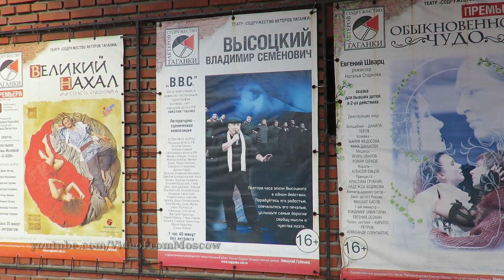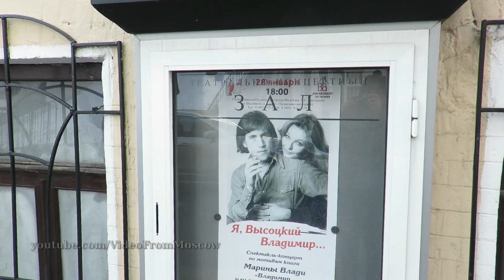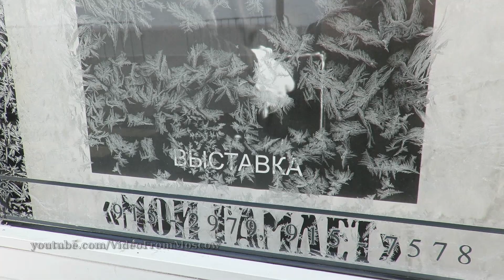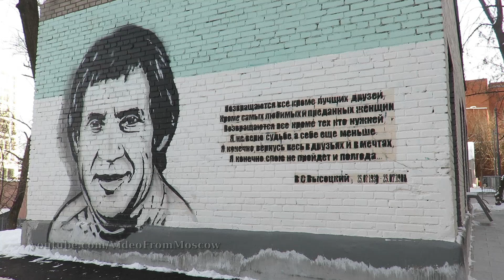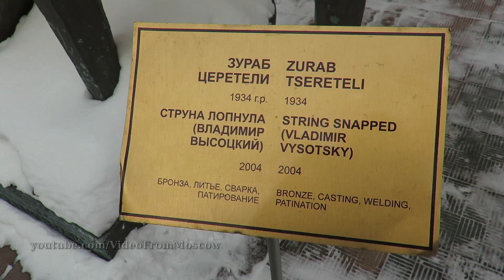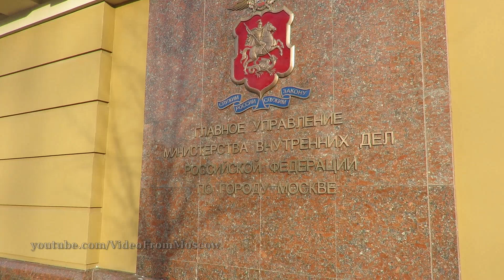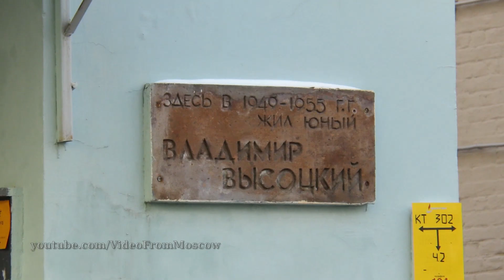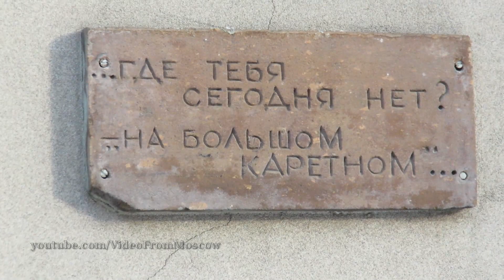80 лет Владимиру Высоцкому // 2018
Прошел по некоторым местам связанным с именем Высоцкого.
Театр на Таганке, улица Высоцкого, Петровка, Страстной бульвар и конечно же Большой Каретный.
Москва, 25 января 2018 года.